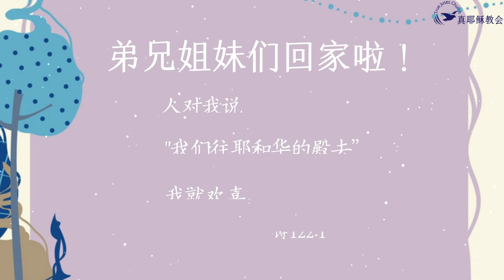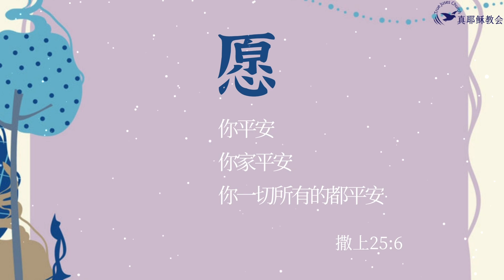滿足的人生( 閩華)黃誌新傳道